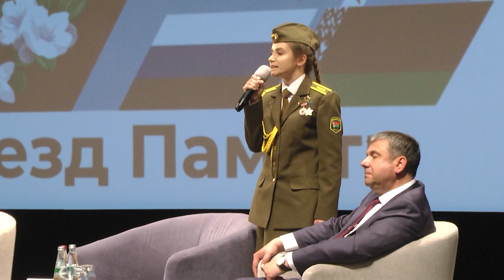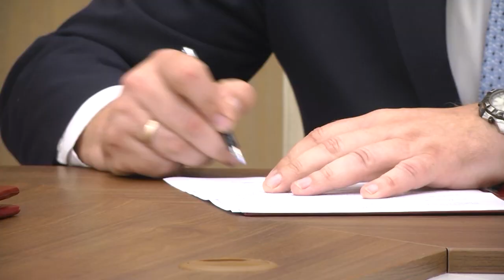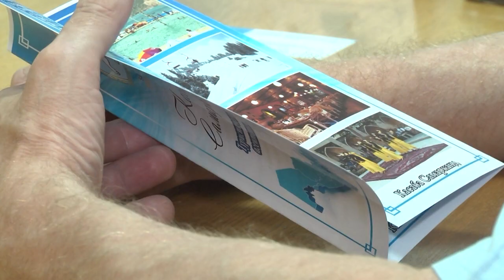2022-06-25 г. Брест. Итоги недели. Новости на Буг-ТВ.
Спецрепортаж: митинг-реквием и реконструкция. Журналист Л. Осмолович. Оператор А. Воронин. А. Щерба
Патриотическая акция Союзного государства «Поезд Памяти». Журналист А. Богданович. Оператор А. Воронин
Обзор патриотических мероприятий, приуроченных к 22 июня. Журналист А. Мелишкевич. Оператор А. Воронин. А. Щерба
Подписание договоров о сотрудничестве между Брестским облисполкомом и Пензенской областью; между профсоюзами Брестчины и Самарканда. Журналист А. Мелишкевич. Оператор А. Воронин. А. Щерба
Работа многопрофильного лагеря «Радуга». Журналист А. Богданович. Оператор А. Щерба